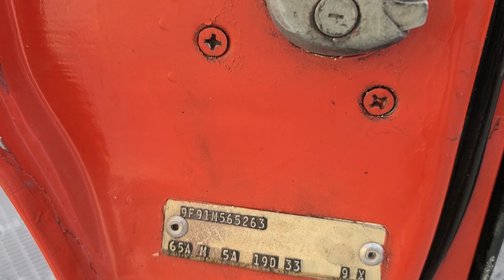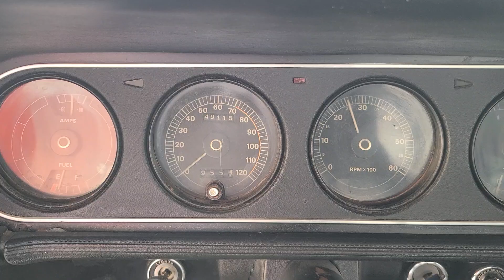1969 Mercury Cougar Eliminator 408 Stroker, ps, pdb, super solid, tach and other options